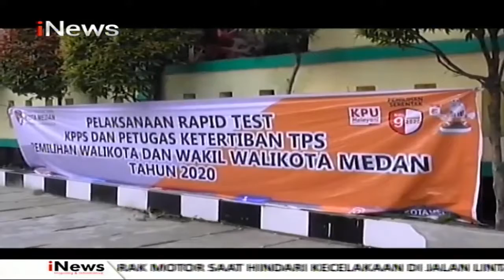JELANG PEMILU,KPU RAPID TEST KPPS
JELANG PILKADA 9 DESEMBER 2020/ KOMISI PEMILIHAN UMUM KOTA MEDAN/ MELAKUKAN PEMERIKSAAN RAPID TEST TERHADAP KELOMPOK PENYELENGGARA PEMUNGUTAN SUARA/ DAN PETUGAS KETERTIBAN TPS // NANTINYA JIKA HASILNYA REAKTIF/ KPU LANGSUNG MENGGANTI PETUGAS KPPS TERSEBUT //